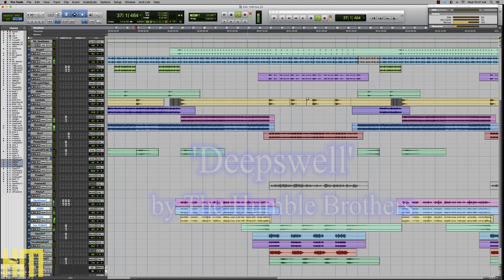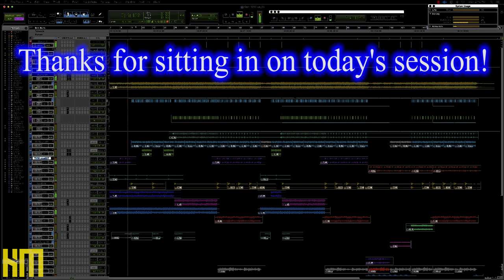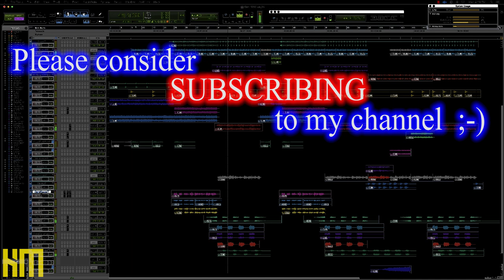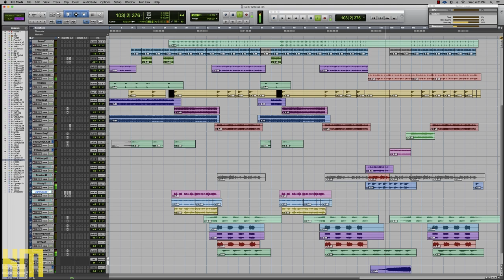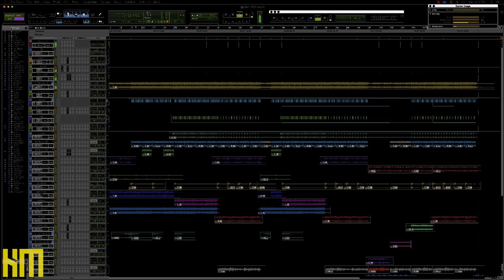Producing Game Music - Breaking down The Sims 2 'Industrial Song' featuring Ogre of Skinny Puppy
In today's session, Ken 'hiwatt' Marshall is breaking down The Sims 2 Industrial Song 'Deepswell' by The Humble Brothers.  Including a special 'easter egg' never shared before today...hear OGRE singing Simlish!

Please choose 1080p from drop-down for best audio ;-)

© River Lakes Publishing (ASCAP) / Traz Music Publishing (ASCAP)
'Deepswell' by The Humble Brothers was licensed to EA for the Maxis game Sims 2.

Special thanks to Maxis. and Electronic Arts.
The Sims 2 logo is trade marked and owned by Electronic Arts.